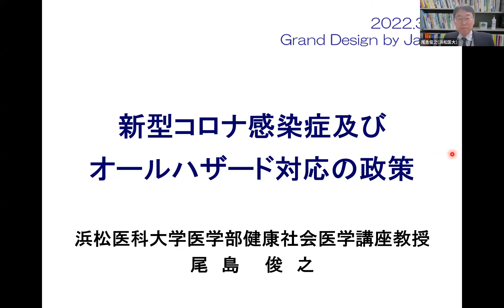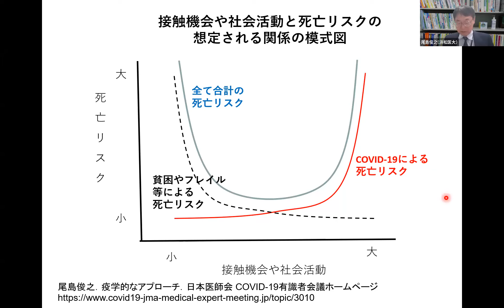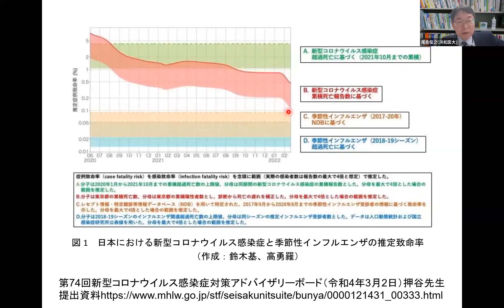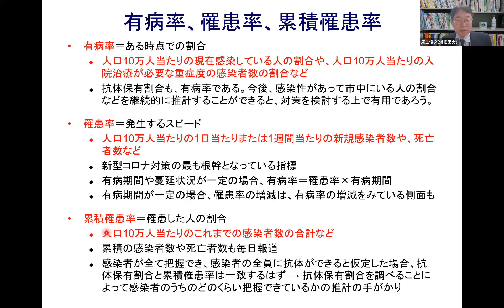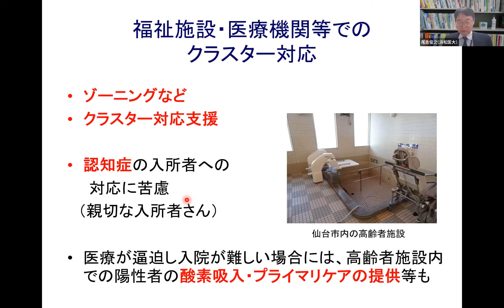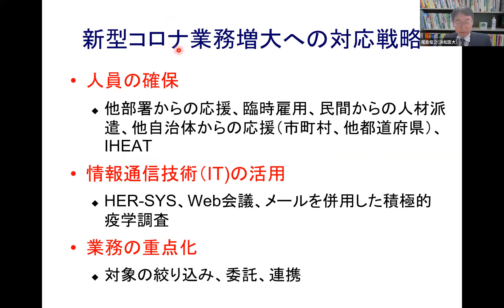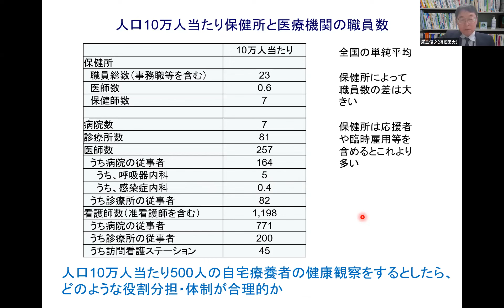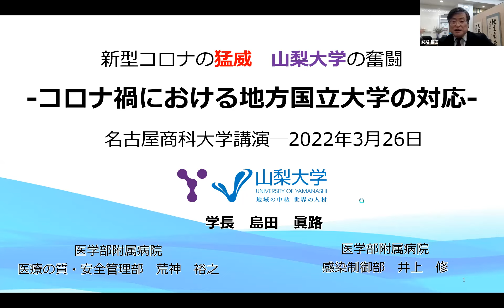2022/03/26 ｢COVID-19 現場と政策のマネジメント」 尾島俊之講師（浜松医科大学 健康社会医学講座教授）「新型コロナ感染症及びオールハザード対応の政策」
日本のグランド・デザイン策定を行う公開教育
Grand Design by Japan
2021年度，フォーラム(3)
2022年3月26日（土曜日）13:30-17:30
健康・医療・技術－COVID-19の現場と政策のマネジメント
講演３
「疫学・公衆衛生学研究者からみた感染症とハザードの対応の基本的考え方と政策，さらに今後予想される災害を前提にしたマネジメント」

企画・実施責任　姉川知史